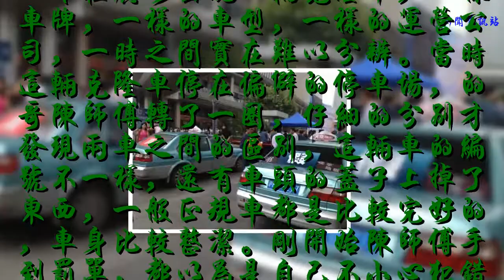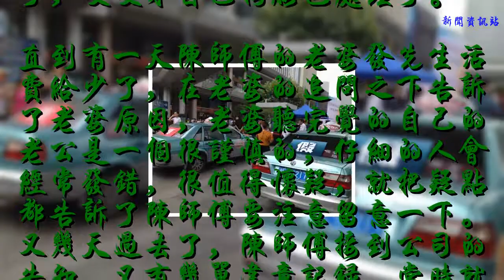廣州的士罰單成山，包拯來查案，真相是竟然是“克隆車”……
社會的科技越越來發達的，碰到什么奇葩的事都有，最近就流行一種攢錢的手段，“克隆車”相信大家都這個名詞也很熟識，克隆車很爽，不用交份子錢，攢多少都是自己拿就算是被逮到也就罰5000元，在拘留幾天。下面就有小編介紹一下在廣州出現一輛克隆車，一樣車牌，一樣的車型，一樣的運營公司，一時之間實在難以分辨。當時這輛克隆車停在偏僻的停車場，的哥陳師傅轉了一圈，仔細的分別才發現兩車之間的區別，這輛車的編號不一樣，還有車頭的蓋子上掉了東西，一般正規車都是比較完好的，車身比較整潔。剛開始陳師傅手到罰單，都以為是自己不小心犯錯了，咬咬牙自己掏腰包處理了。
    直到有一天陳師傅的老婆發先生活費給少了，在老婆的追問之下告訴了老婆原因，老婆聽完覺的自己的老公是一個很謹慎的，仔細的人會經常發錯，很值得懷疑，就把疑點都告訴了陳師傅要注意留意一下。又幾天過去了，陳師傅接到公司的告知，又有幾單違章記錄，當時就懵了。都是壓線和闖紅燈，公司通過GPS追蹤，果然發現不對竟，車輛的違法地點陳師傅沒去過，經過半年的追蹤，按照”克隆車“晝伏夜出特點終于到了車主。
    一但發現疑似套牌車，應及時反應到交警部門，提供線索，一旦確認，駕駛人將面臨5000元罰款扣12分，以及拘留5天的處罰。